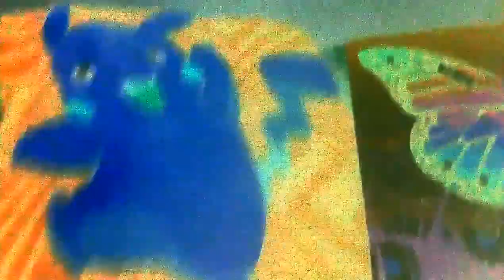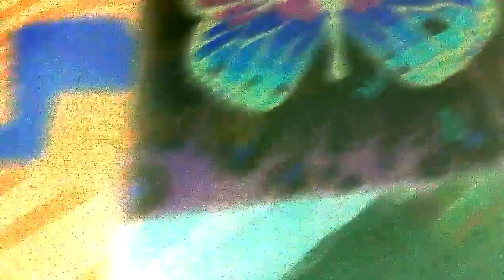The adventure of Zoe banana s1 ep 1(negative)